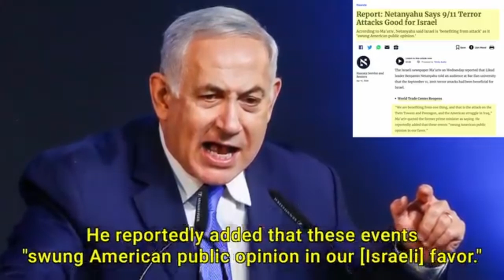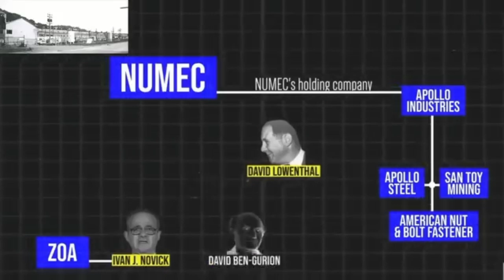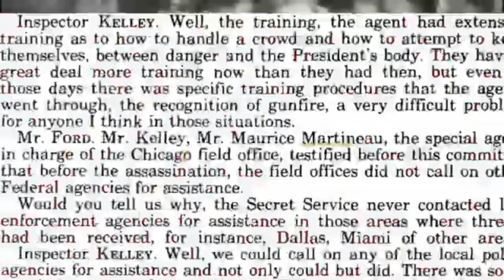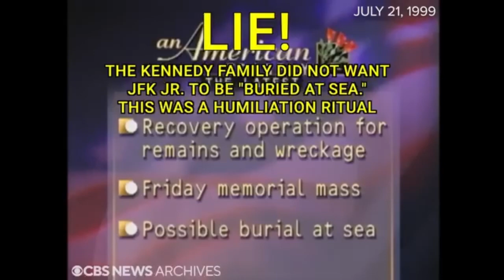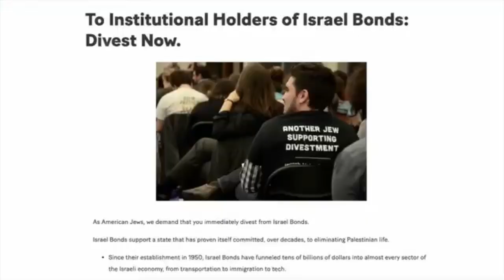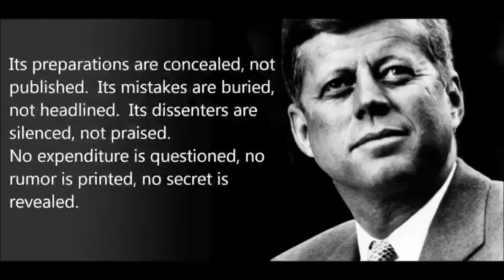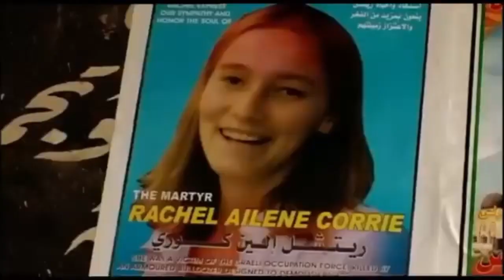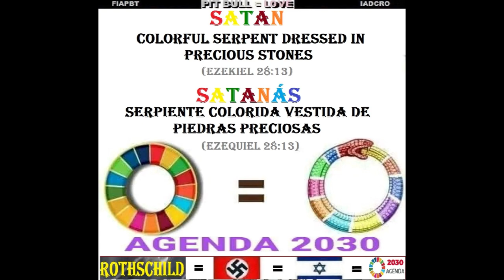No comenzó el 7 de octubre, no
La HISTORIA OCULTA que afecta a Palestina. ¡¡¡IMPERDIBLE para los BUSCADORES de la VERDAD!!! En este Vídeo Documental, encontraras las Pruebas que necesitabas para terminar de creerlo ❤
No comenzó el 7 de octubre, no, ese día fue un atentad0 de FALSA BANDERA como el ocurrido el 11 de septiembre en USA, los dos atentad0s fueron orquestados por la familia Sl0NlSTA R0THSCHlLD y dirigidos desde la sombra por el M0SAD y la ClA.
Cómo el si0nism0 conquistó a JFK, Estados Unidos y PaIestina…

En Página Web para evitar la censura: www .fiapbt .net/amorypaz.htm (Para poder ver el contenido de los enlaces, une los dos puntos del enlace)

Créditos del Vídeo Original: hwww .truthtower .com - www .youtube .com/watch?v=0SSHm8eKXfA ¡Buen trabajo! ¡Gracias!

En el siguiente enlace de a continuación y como complemento del vídeo, se adjunta un REPORTAJE Cronológico de los primeros pasos dados por la familia Jázara R0TSCHILD a partir del año 1880, para conseguir materializar poco a poco y de manera muy sutil, el Gran Engaño global que la familia R0TSCHILD necesitaba para justificar de cara a la Comunidad Internacional el ROBO de las tierras de PaIestina, la bastarda adjudicación de las tierras de Palestina para la familia R0TSCHILD bajo el nombre de Israel, haciéndolo en nefasto detrimento de los ciudadanos Originarios Semitas de Palestina, los PALESTlNOS y una minoría de VERDADEROS JUDlOS del 4% de la población PaIestina, los cuales, entre ellos convivían en paz y armonía desde los tiempos de Jesús de Nazaret, hace 2024 años y que por cierto, Jesús era palestino por haber nacido en tierras de Palestina, Belén. La familia R0TSCHILD y sus Sl0NlSTAS (Jázaros) Falsos Judíos, MIENTEN MÁS QUE HABLAN, le dan la VUELTA A TODO para conseguir de la manera que haga falta cualquiera de sus objetivos y para lograrlo, utilizan la Mentira, el Poder Financiero, el Chantaje, el Soborno, la Intimidación, Victimismo, Crímenes y hasta GEN0ClDl0;

LA DECLARACIÓN DE BALFOUR de 1917: www .fiapbt .net/declaracion.html

La HISTORIA de PALESTlNA, ¡¡¡Es la HISTORIA de TODOS!!! Si PALESTlNA cae, ¡¡¡Caemos TODOS!!! La REPARACIÓN de PALESTlNA, ¡¡¡Es la REPARACIÓN de TODOS!!!

HISTORIA de PaIestina: www. iadcro .com/historiadepalestina.htm